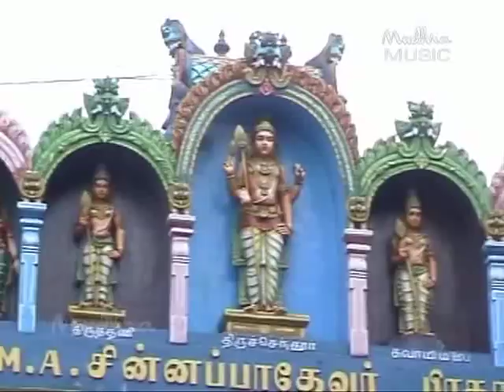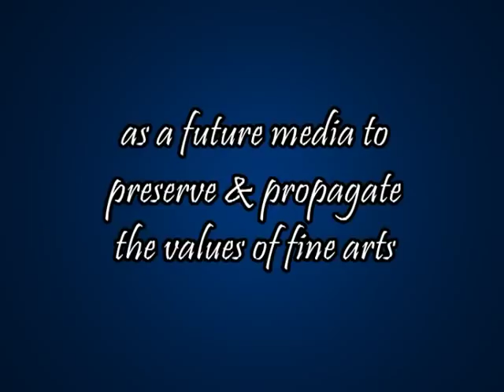One Raga One Kriti – Kamboji by Madurai T.N.Seshagopalan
This is the live concert recorded in 1996 during Mudhra 2nd Fine Arts Festival held at Narada Gana Sabha premises on 1st Dec 1996. One Raga One Kriti by Madurai T.N.Seshagopalan – Raga: Kamboji – Kriti – Sri Subramanyaya Namaste – Accompaniments : S.D.Sridar(Violin) – Vellore Ramabadran(Mridangam) – V.Nagarajan (Kanjira). Earlier this One Raga One Kriti concept was introduced by Mudhra as a Festival in June 1996 at the Music Academy  Mini Hall which was a tremendous success among the rasikas. Elaborated singing of one Raga, Niraval,Kalpanaswaram and Tani is the content of this concept. Here is the opportunity to sit back, watch and enjoy this video and share to your friends.WE ARE SURE THAT THIS UPLOAD IS A BIG TREAT NOT ONLY FOR RASIKAS BUT ALSO FOR PERFORMING YOUNG MUSICIANS.